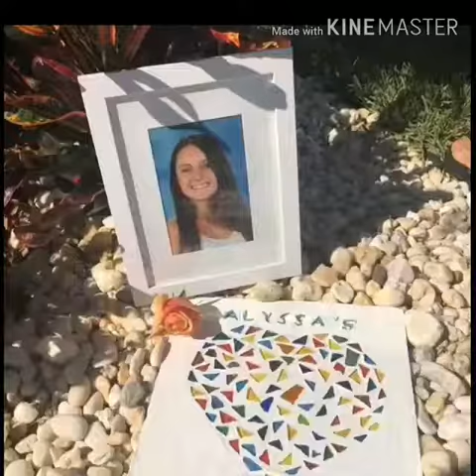Alyssa Alhadeff tribute video 🧡